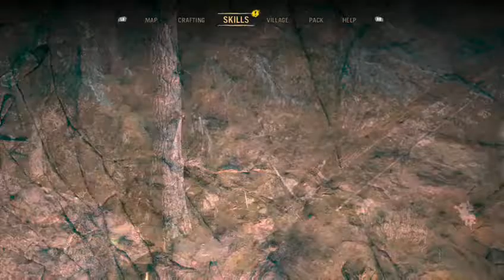Farcry Primal Gameplay /pt4